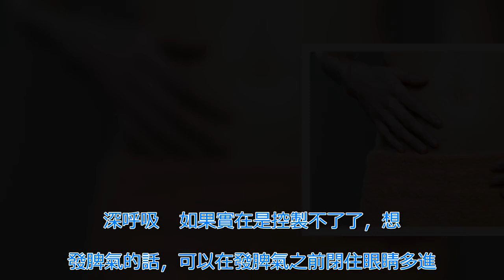經常生氣易怒，可能會導致這些疾病！消除這些情緒吧！！